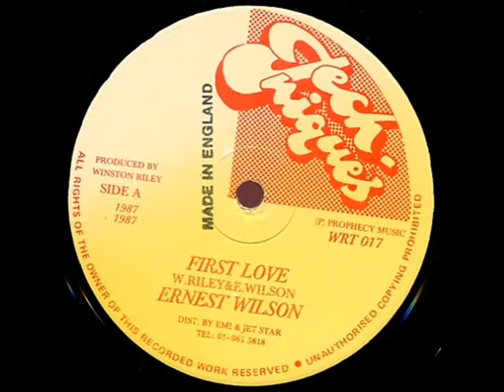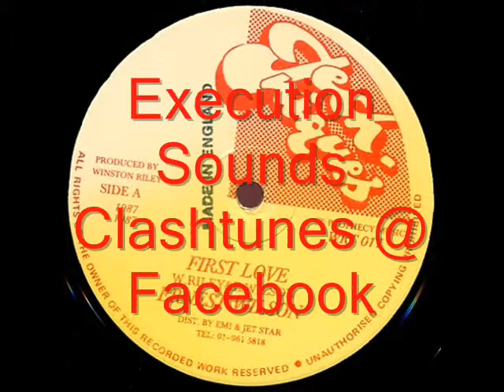Ernset Wilson - First Love